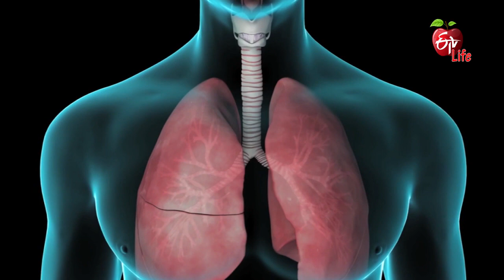Pleural Effusion - Corona Vaccine | Dr.ETV | 10th September 2021 | ETV Life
ఊపిరితిత్తుల్లో నీరు చేరితే కరోనా వ్యాక్సిన్ తీసుకోవచ్చా ?

Pulmonologist Dr Tapaswi Krishna addresses the viewer's query about pleural effusion, briefs its causes and treatment and presents her advice for Covid-19 Vaccination.